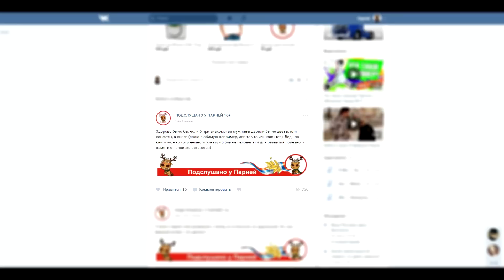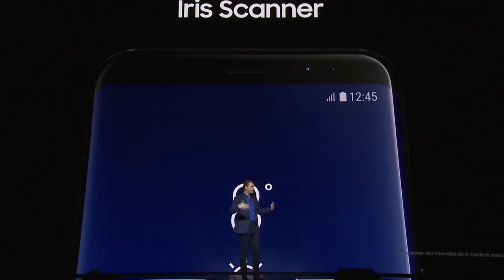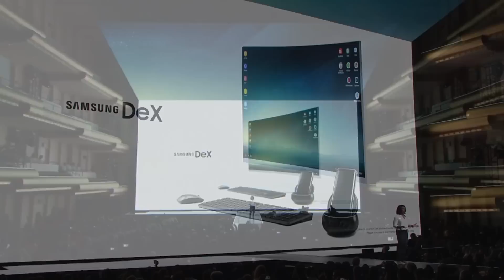10 новых фишек Samsung Galaxy S8/S8+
В этом видео я расскажу о новый функциях и фишках смартфона Samsung Galaxy S8/S8+ после который вы захотите купить себе этот смартфон.